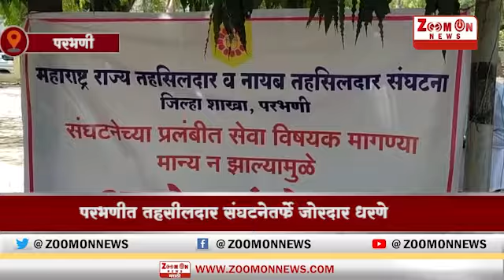PARBHANI । परभणीत तहसीलदार संघटनेतर्फे जोरदार धरणे